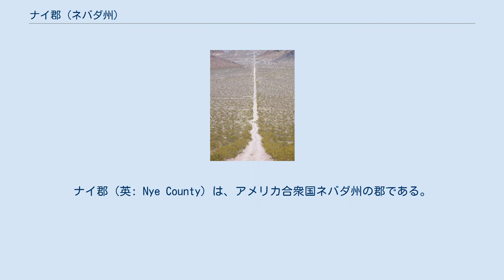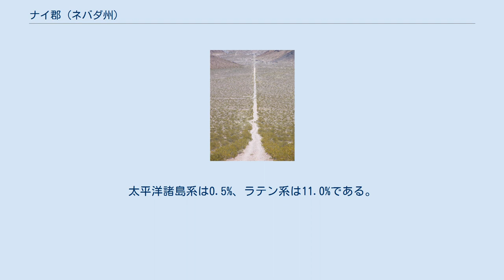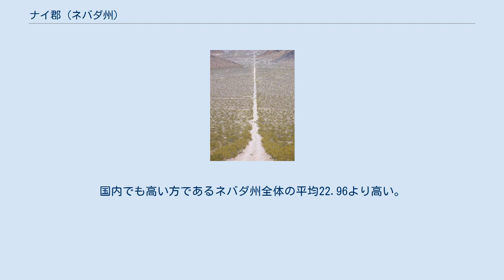ナイ郡 (ネバダ州)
ナイ郡（英: Nye County）は、アメリカ合衆国ネバダ州の郡である。
2010年国勢調査での人口は43,946人だった。
総面積は18,159 平方マイル (47,030 km2) あり、大陸アメリカ合衆国（アラスカ州を除く）の郡では第3位の大きさである。
郡庁所在地はトノパーである。
ネバダ州の人口重心が郡内ユッカ山近くにある。
郡内には法人化された都市が無い。
郡内最大の町はラスベガス市のあるクラーク郡に最も近いパーランプであり、ここに郡人口の86%が集中している。
トノパーはパーランプから160マイル (260 km) 離れている。
ナイ郡は「ナイの王国」というあだ名がある。
これはパーランプの住人アート・ベルが司会するラジオ番組「Coast to Coast AM」で名付けられた。
 ネバダ核実験場と計画中のユッカ山核廃棄物貯蔵所が郡内南西部にあり、州内でも政治と公衆の議論の大きな焦点になっている。
連邦政府が郡内の土地の92%を管理している。
このことも郡と州での議論の対象になっている。
 郡内には環境に配慮した地域が幾つかある。
すなわちアッシュメドウズ国立野生生物保護区、ホワイト川・バレー、グレートベースンにあるスカイ・アイランド（孤立した山並み）、およびデスヴァレー国立公園の部分である。
デスヴァレーへの観光客はベイディあるいはアマルゴサバレーに滞在することが多い。
 ナイ郡は売春を合法化しているネバダ州11郡の1つであり、地元経済にはプラスの効果があるという報告がある。
 ナイ郡は1864年に設立され、ネバダ準州の初代知事を務め、後にネバダ州選出アメリカ合衆国上院議員となったジェイムズ・W・ナイに因んで名付けられた。
最初の郡庁所在地はイオンにあったが、1867年にベルモント、1905年に現在のトノパーに移された。
 ナイ郡が最初にブームを迎えたのは20世紀初めのことであり、ライオライトとトノパーさらにエスメラルダ郡に近いゴールドフィールドの町が鉱業ブームを経験した。
1906年のゴールドフィールドには3万人の人口があり、トノパーは1万人、ライオライトの最盛期は約1万人だった。
これらの町は全てトノパー・タイドウォーター鉄道で結ばれた。
 このブームが去るとナイ郡全体が萎んでいった。
1910年までに人口は約7,500人となり、20世紀半ばには3,000人近くにまで減った。
人口が安定したのはネバダ核実験場が出来てからであり、1990年代まで劇的な変化は起こらなかった。
その後パーランプがラスベガスのベッドタウンになって成長した。
 ナイ郡の歴史の中で郡庁所在地を南のパーランプに移す、あるいは郡の南部を切り離すという議論が何度も出てきたが、どちらの案も郡政府あるいは州政府のレベルで十分な指示を得られなかった。
郡内で標高が最も高いのは11,814フィート (3,601 m) のジェファーソン山である。
 ナイ郡はネバダ州の南中部に位置している。
面積ではネバダ州最大であり、国内でもカリフォルニア州のサンバーナーディーノ郡とアリゾナ州のココニノ郡に次いで第3位である。
その面積は11,560,960 エーカー (46,786 km2) あり、マサチューセッツ州、ロードアイランド州、ニュージャージー州およびデラウェア州を合計した数値よりも大きい。
この広大な土地の中で僅か822,711 エーカー (3,329 km2) のみが私有地である。
その他の土地の大半は連邦政府が管理する公有地になっている。
アメリカ合衆国国勢調査局に拠れば、4,225.415 平方マイル (10,943.7745 km2) がネバダ核実験場と、ネバダ核実験訓練領域のナイ郡に入る部分である。
この国勢統計区は人が住んでいないものでは国内最大である。
 クラーク郡のラスベガスはユッカ山の南東100マイル (160 km) にある。
パーランプ住人の多くがネバダ州道160号線を使って片道60マイル (100 km) を通勤している。
州道160号線はその全長の大半で4車線の高規格道路になっている。
 ナイ郡にはアメリカ国道95号線が通っており、州内で最も人口が多いラスベガス市と州都カーソンシ...